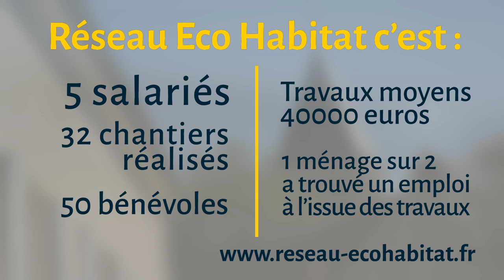Portrait d'un acteur ESSHDF : Réseau Eco Habitat à Clairoix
Franck Billeau est fondateur de Réseau Eco Habitat. L’association agit en réseau pour lutter contre la précarité énergétique des personnes en situation de fragilité sociale ou économique et les aide à réaliser un projet d’amélioration de leur habitat.

Pour intervenir, la structure compte sur un réseau de bénévoles du Secours Catholique en charge de l’accompagnement des bénéficiaires sur le terrain mais aussi sur un tissu d’entreprises locales sensibilisées à l’utilisation d’éco-matériaux.

Réseau Eco Habitat se positionne comme facilitateur auprès de ces publics afin de permettre une réduction des freins liés à la lourdeur des démarches administratives. Il favorise ainsi l’accès à des solutions de financement qui à terme permettront une économie d’énergie conséquente.